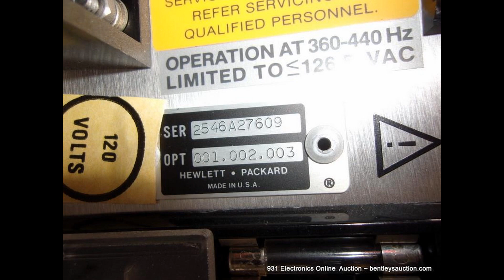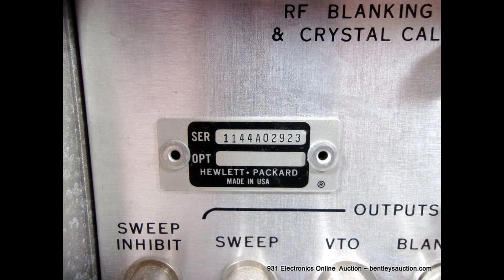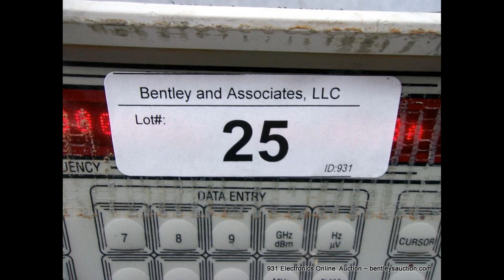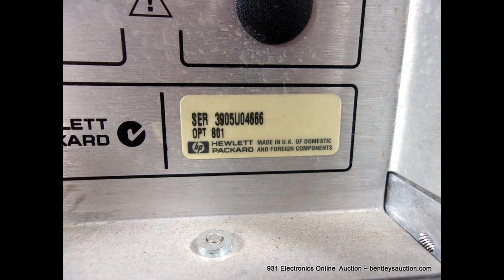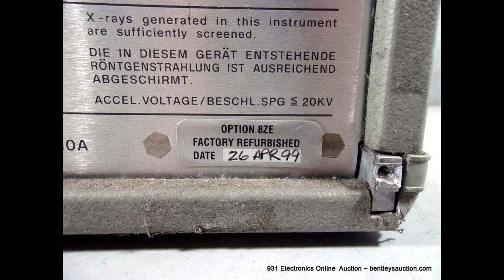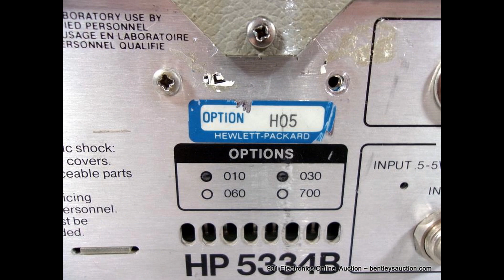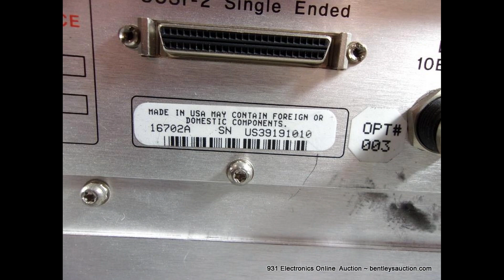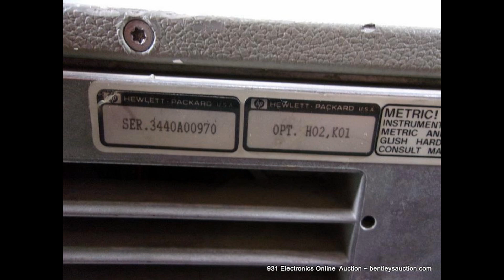931 Test & Measurement, Electronics Online Auction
Featuring: 111 Lots - 111 Items - 977 Images - Complete.